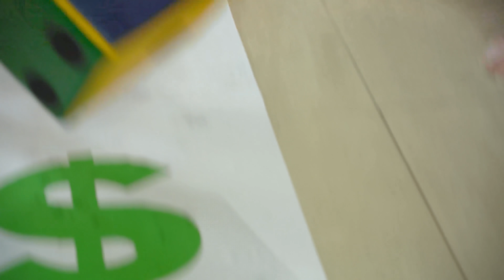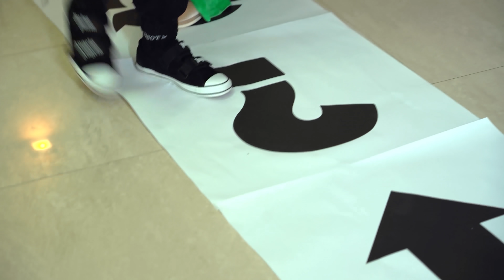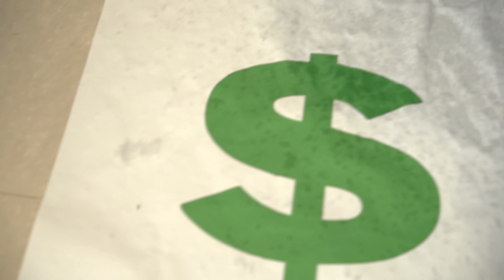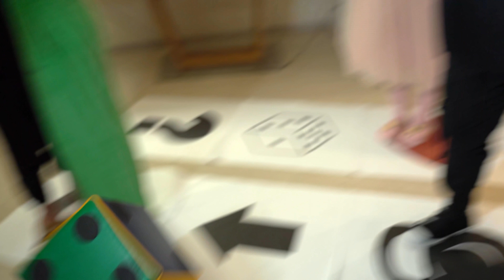САМАЯ БОЛЬШАЯ НАСТОЛКА с НАКАЗНИЯМИ! КТО ВЫИГРАЕТ?